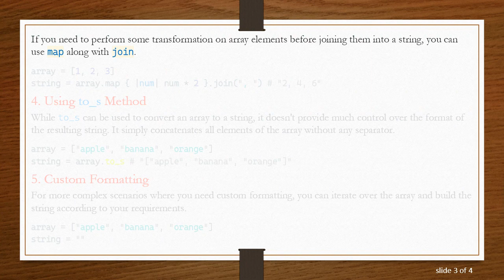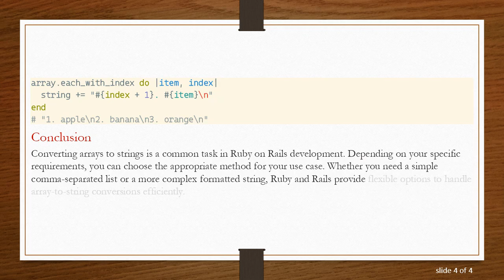Converting Array to String in Ruby on Rails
Learn how to convert arrays to strings efficiently in Ruby on Rails. Explore different methods and best practices for handling array-to-string conversions in Rails applications.
In Ruby on Rails, there are several methods available to convert an array to a string, each with its own use case and nuances. Let's explore some of the common methods:

Using join Method
The join method is the most common way to convert an array to a string in Ruby. It concatenates each element of the array into a single string with an optional separator.

Using to_sentence Method
In Rails, there's a convenient method called to_sentence which is specifically designed for converting arrays to grammatically correct English lists.

Using map and join Combination
If you need to perform some transformation on array elements before joining them into a string, you can use map along with join.

Using to_s Method
While to_s can be used to convert an array to a string, it doesn't provide much control over the format of the resulting string. It simply concatenates all elements of the array without any separator.

Custom Formatting
For more complex scenarios where you need custom formatting, you can iterate over the array and build the string according to your requirements.

Conclusion
Converting arrays to strings is a common task in Ruby on Rails development. Depending on your specific requirements, you can choose the appropriate method for your use case. Whether you need a simple comma-separated list or a more complex formatted string, Ruby and Rails provide flexible options to handle array-to-string conversions efficiently.